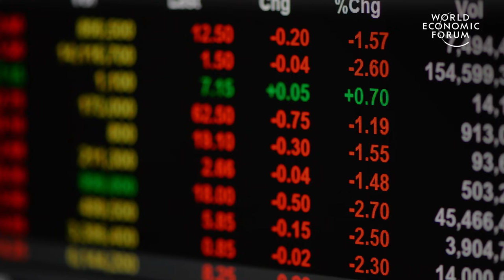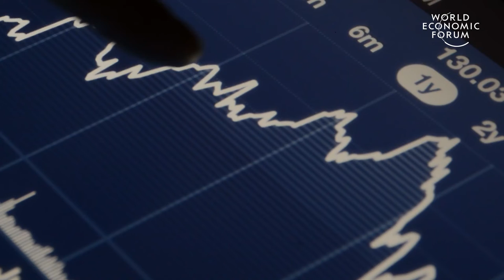Be Prepared For Economic Changed For Good Due To Covid-19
Covid-19 will have major economic consequences for Europe, but how large will the costs prove to be? Iain Begg outlines the difficult economic choices the outbreak poses for policymakers and analyses the long-term effects the economic downturn is likely to have.

Rapidly rising unemployment rates and warnings from many businesses about their viability testify to the looming economic threats from the Covid-19 health crisis. A sharp recession is already underway and could see a double-digit percentage decline in global GDP in the next quarter, with no real sense of when it will end or how a recovery can be achieved.

Unlike the financial and sovereign debt crises a decade ago, this ‘corona’ recession is the result of a deliberate choice by policymakers to put the economy into hibernation. From the perspective of public health, few question the wisdom of this policy, but it will have lasting effects and will require careful handling if long-term economic damage is to be minimised.

More poignantly, policymakers have to be sensitive to the social risks emanating from economic contraction. There is a well-established link between poverty and poor health, raising the deeply unsettling prospect of a second wave of health problems deriving from the economic impact of Covid-19, rather than the virus itself.

Published by Iain Begg – LSE
Iain Begg is a Professor at the European Institute and Co-Director of the Dahrendorf Forum at the London School of Economics and Political Science.

Video Attributions
World Economic Forum Published By Top economist Mariana Mazzucato

Photo by Expect Best from Pexels